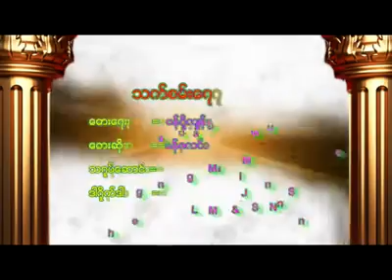Myanmar Wedding song 2017